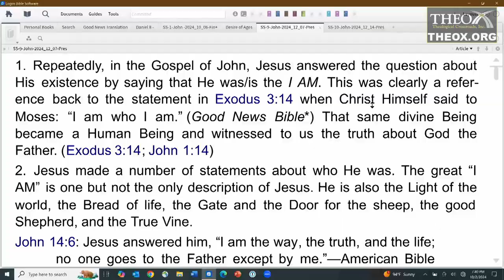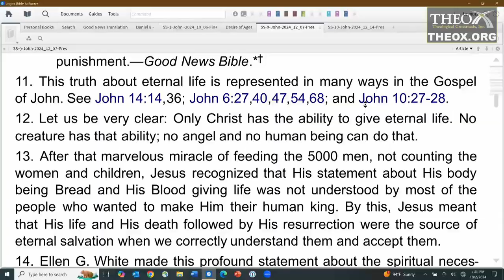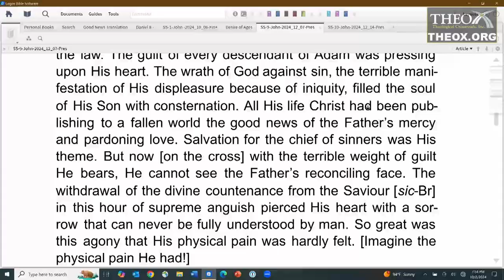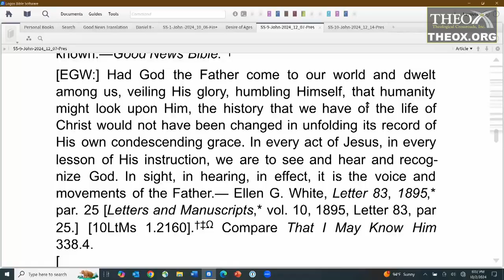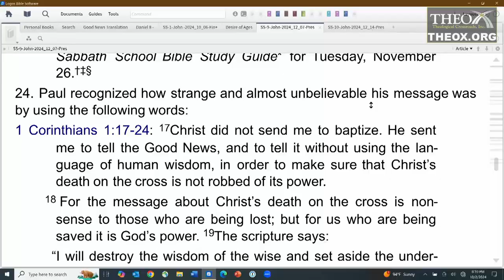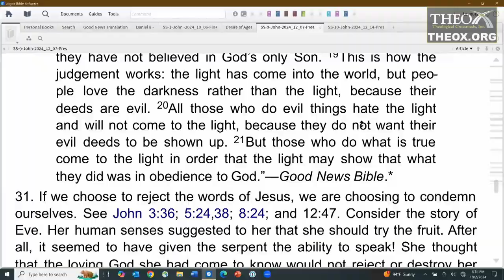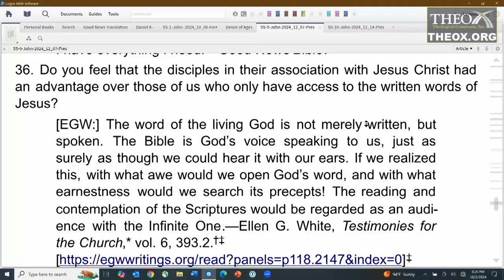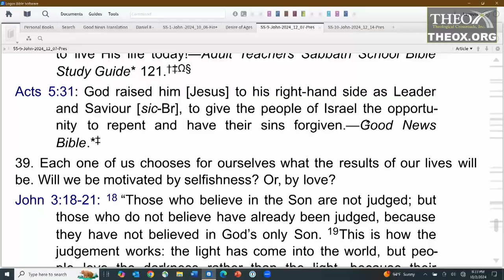9. The Source of Life (November 30) Sabbath School 2024 Quarter Lesson Themes in the Gospel of John